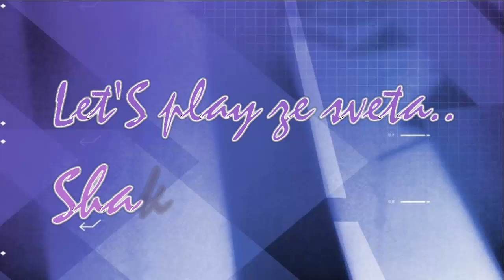Let'S Play od Krubiho - Shakes & Fidget: jedeme, jedeme #74